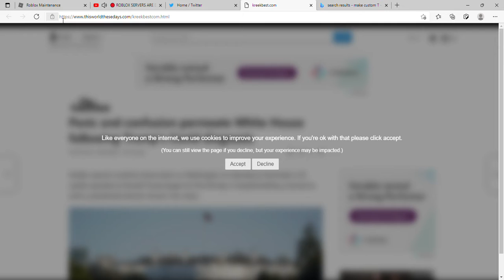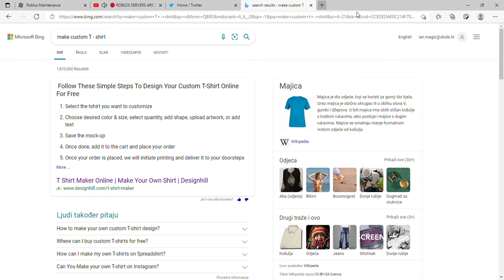I got Rick Rolled by a Twitter guy 😱